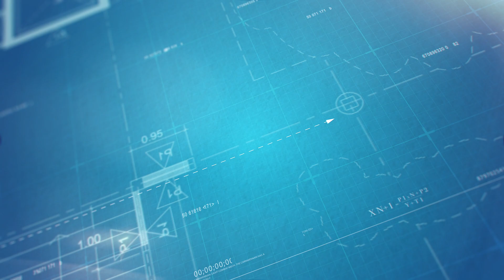MCadamsLogo Build and text slogan